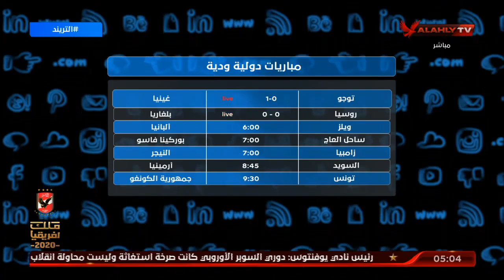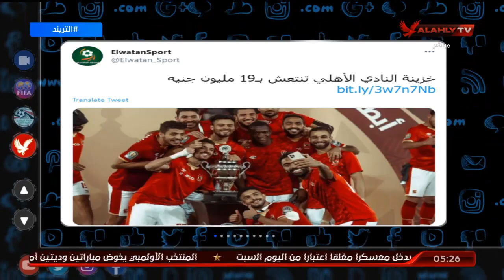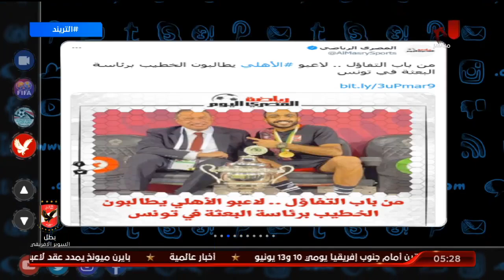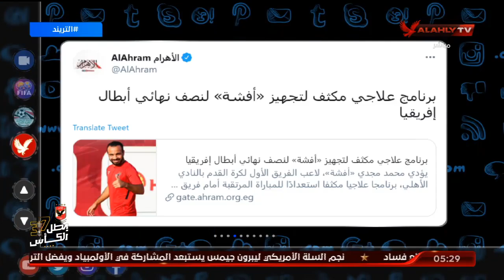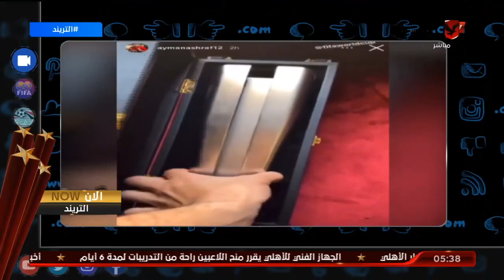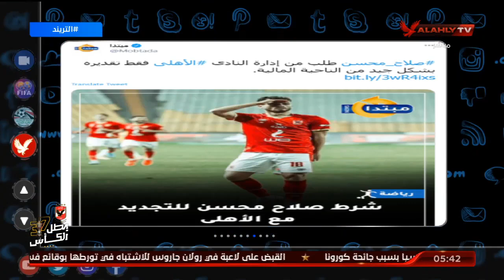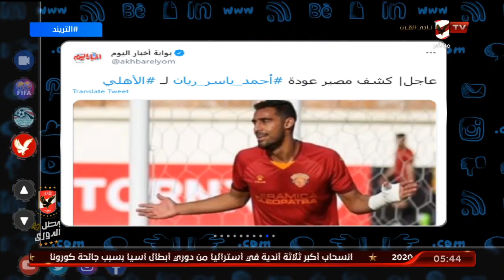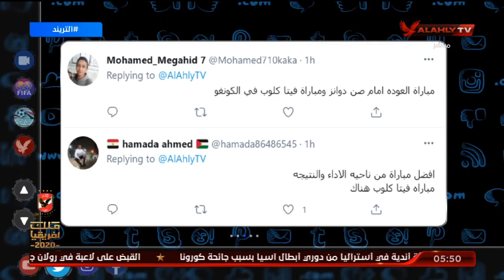حلقة التريند مع أمير هشام | 5 - 6 - 2021